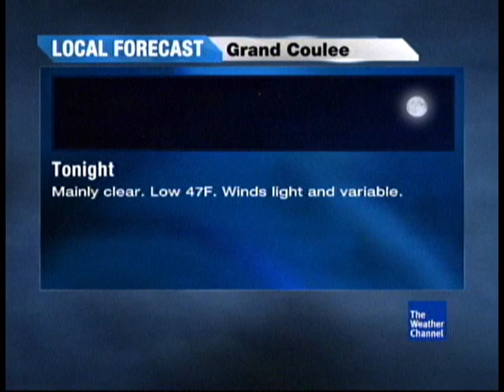TWC IntelliSTAR 2 Jr- Grand Coulee, WA- May 19, 2014- 2:48PM PDT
Here is my very first video clip of the new IntelliSTAR 2 Jr, seen here in Grand Coulee on Charter channel 12. This particular IS2 Jr unit replaced WeatherSTAR 4000 #4275 (Omak) which I last saw in person over seven years ago.

Video recorded at a relative's house, and features Weather Channel production music.